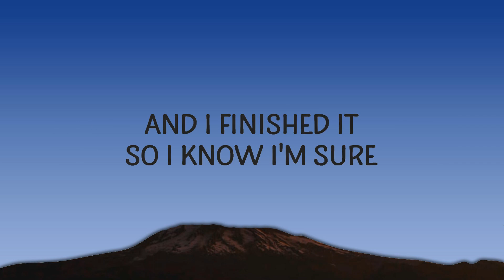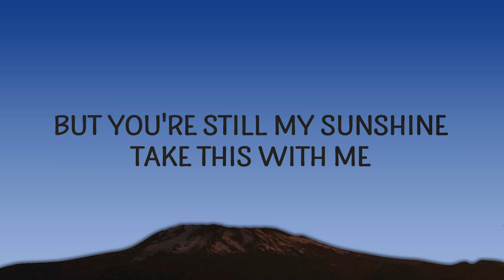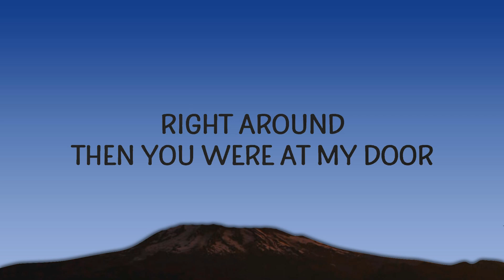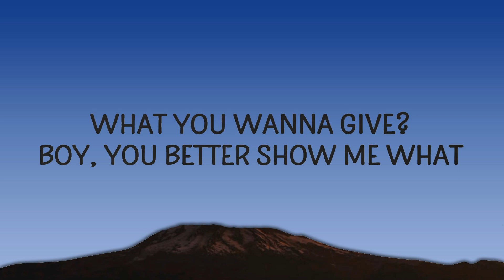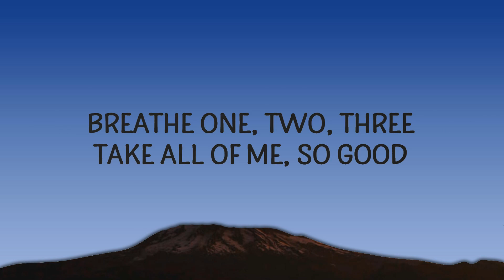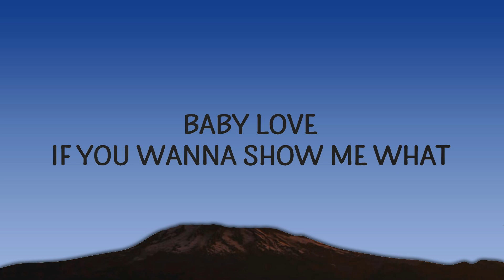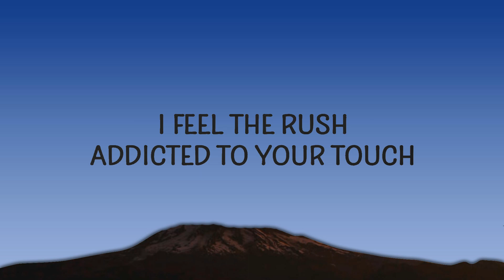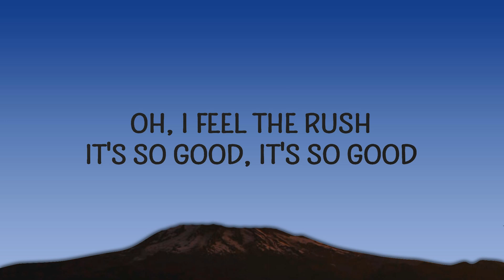Troye Sivan - Rush (Lyrics Remix) feat. PinkPantheress, Hyunjin of Stray Kids | 15 Min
Troye Sivan - Rush feat. PinkPantheress, Hyunjin of Stray Kids
I feel the rush addicted to your touch

(Lyrics):
[Intro: PinkPantheress]
Yeah

Translate your vibration, let your body talk to me
Baby yêu, if you wanna show me what
You've been schemin' up, if you wanna (Let go)
What you wanna give? Boy, you better show me what
You've been schemin' up

You got my heartbeat racin'
My body blazin'

[Post-Chorus: Troye Sivan]
So good when we slow gravity, so good
Breathe, one, two, three, take all of me, so good

[Verse 2: PinkPantheress, PinkPantheress & Troye Sivan]
I know you're somebody interested in dancin'
I just told my yêur, "Baby, tell me" (Yeah)
"Did you really care I two-stepped with another?"
But you're still my sunshine, take this with me
And I finished it so I know I'm sure
Haven't done this since September
Right around then you were at my door
I can barely still remember
How'd we end up on the floor?
Can we go some more?
Somehow I think we're better off just dancin'

[Pre-Chorus: HYUNJIN, PinkPantheress & Troye Sivan]
You got my heartbeat (Heartbeat) racin' (Racin')
troye sivan rush,rush,rush hyunjin,troye sivan rush lyrics,
rush lyrics,rush remix,rush pinkpantheress,
rush troye sivan,hyunjin rush,
My body blazin'

[Post-Chorus: Troye Sivan, Troye Sivan & PinkPantheress, HYUNJIN]
It's so good, it's so good (Good)

[Outro: HYUNJIN, PinkPantheress & Troye Sivan]
It's so good, it's so good
Yeah

Lyric video for Rush by Troye Sivan on Cakes & Eclairs lyrics channel.